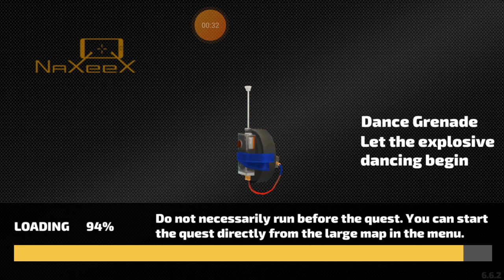charles mundo de gamer@111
monte